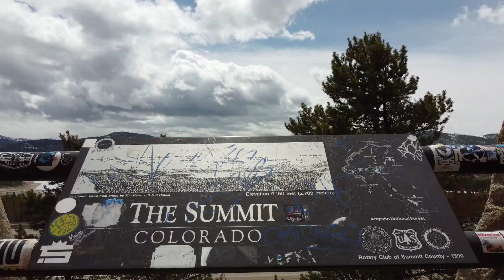[Htv. All roads in North America] I-70 in Colorado. 아이젠하워 - 존슨 터널.해발3,400m.